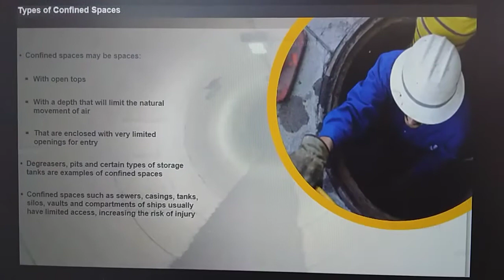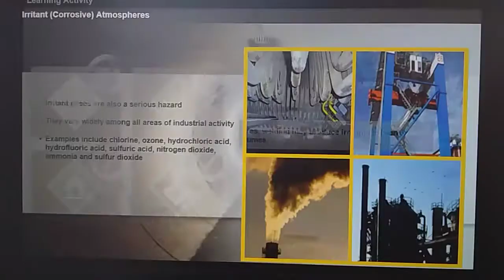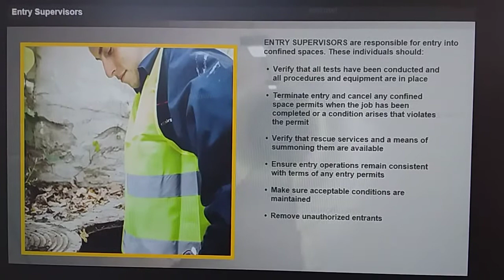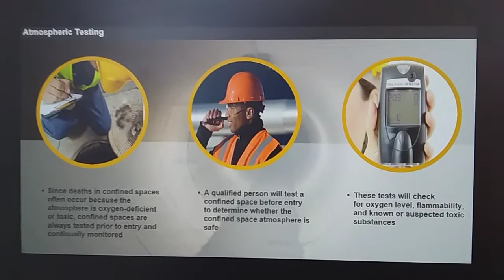The Confined Space & Hazards.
all my intent has no any harm to the public pure entertainment and learning. Ccto: A confined space is a space with limited entry and egress and not suitable for human inhabitants. An example is the interior of a storage tank, occasionally entered by maintenance workers but not intended for human occupancy.

The hazards associated confined spaces include:

Toxic Atmosphere. A toxic atmosphere may cause various acute effects, including impairment of judgement, unconsciousness and death. ...

Oxygen Deficiency. ...

Oxygen Enrichment. ...

Flammable or Explosive Atmospheres. ...

Flowing Liquid or Free Flowing Solids. ...

Excessive Heat.